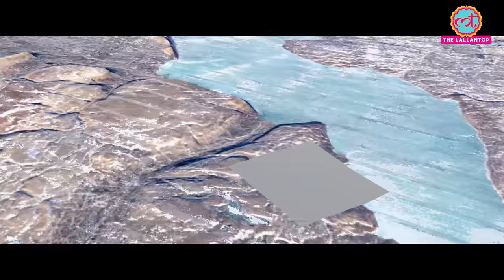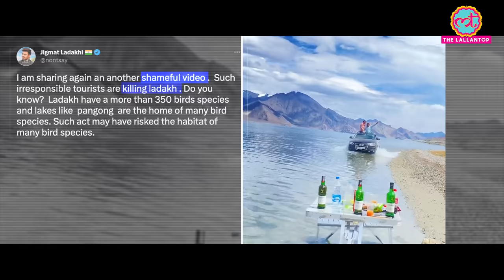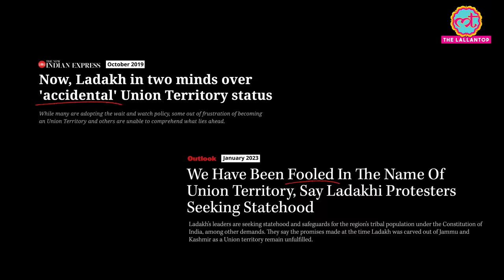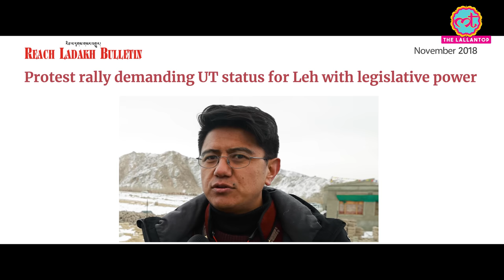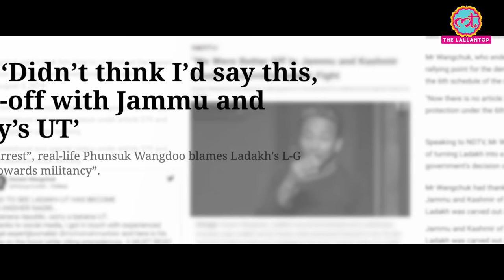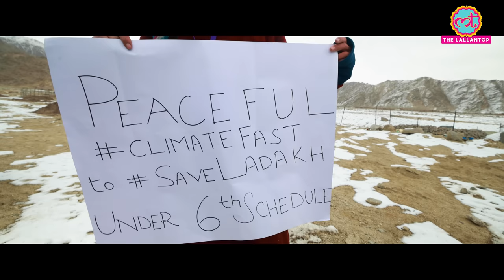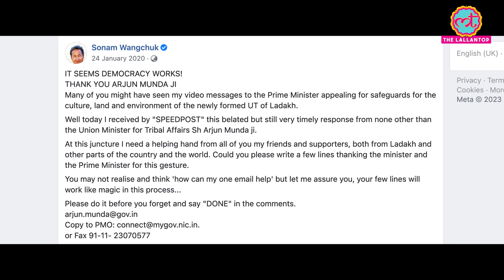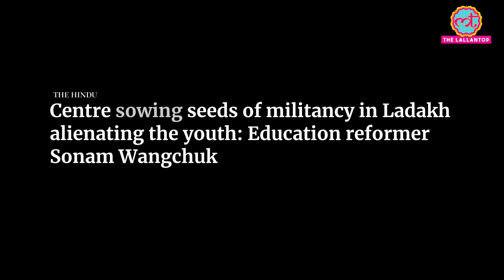Ladakh Protest Documentary 4K | Sonam Wangchuk | Vikas Divyakirti | Rajat Roohani | Lallantop Films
Lallantop Films bring a documentary 'Why Ladakh is protesting' by Rajat Sain & Roohani on the ongoing protests in Ladakh. This documentary talks about the burning issue of 'Climate Change' discussing how the global glacier melting has affected more than half of the population of the nation. The Himalayan Region is exponentially receding at the fastest rate and the whole region would soon be turning into mountain desert. The demand for the safeguard of the tribal region of Ladakh has always been in the rounds during elections. After the abrogation of the Article 370 in 2019, people of Ladakh welcomed the move with full vigour as Ladakh became a Union Territory but without legislature. Gradually, the voices of dissent began to rise in the deserted valley to safeguard the rights of the Tribal Region of Ladakh. Therefore, protests began, demanding Schedule 6 under Article 244 of the constitution. In this documentary constitutional expert Vikas Divyakirti explains: What is the Sixth Schedule, and can Ladakh be included under it? We also talked to activist Sonam Wangchuk who was on five-day fast over regional demands for greater autonomy. We also talked to the chairman of the Hill Council from BJP for his perspective. This film also discusses the issue of Village Migration because of the water scarcity in the area and the temporary solution to this problem which is 'Ice Stupa'.

Script | Direction | Cinematography | Editing | Sound : Rajat Sain & Roohani
Research & Reporting: Rajat Sain, Roohani, Saurabh Tripathi
Graphics: Tarun Mahendru & Sachin Vashisth
Produced By: The Lallantop

0:00 - Precap
2:09 - Migrated Village/Kulum, Leh
6:26 - Climate Change
12:06 - Ice Stupa/Mountain Trekking
19:49 - Voice of Dissent in Ladakh
20:45 - LAHDC/Hill council explained
21:42 - Abrogation of Article 370
24:32 - Dr. Vikas Divyakirti explaining 6th Schedule?
27:34 - Sonam Wangchuk's Climate Protest
29:47 - Demand of 6th schedule & statehood vs current setup
34:58 - Final remarks
38:25 - Closing